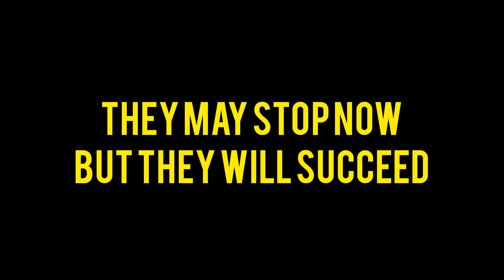Every Student One Night Before Exam by Behumoury